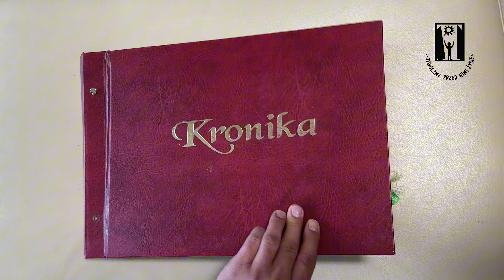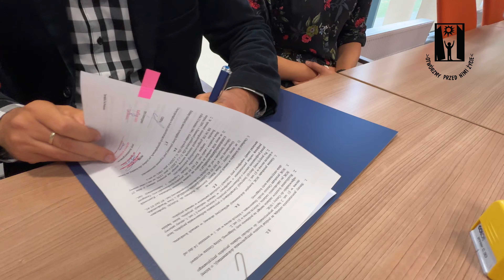Z okazji 20-lecia Koło PSONI w Suwałkach oraz 15-lecia Orew w Brodzie Nowym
Z okazji 20-lecia Polskiego Stowarzyszeniana rzecz Osób z Niepełnosprawnością Intelektualną Koło w Suwałkach oraz 15-lecia Ośrodka Rehabilitacyjnego- Edukacyjnego-Wychowawczego w Brodzie Nowym